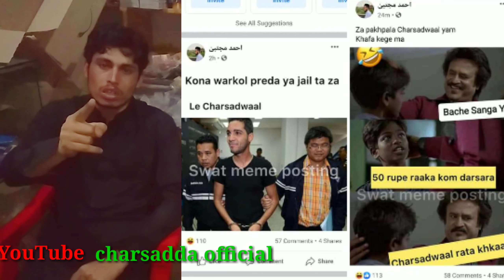charsadda khalqo pase khbre ma kawe plzzzzzzzzzzzz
bad people's